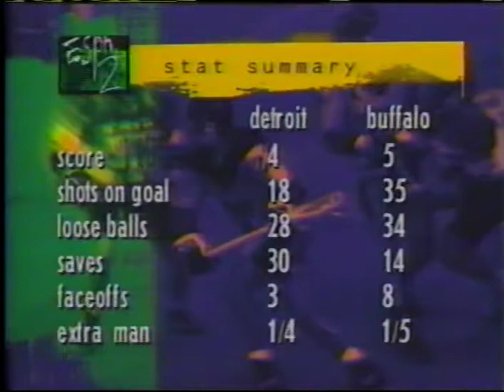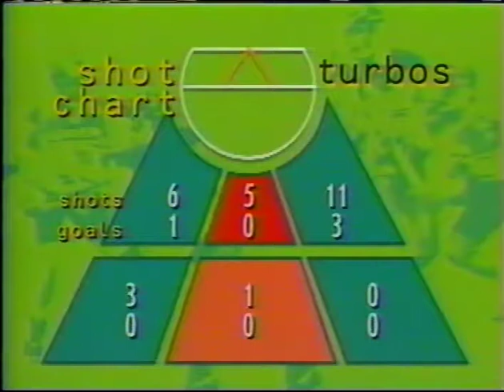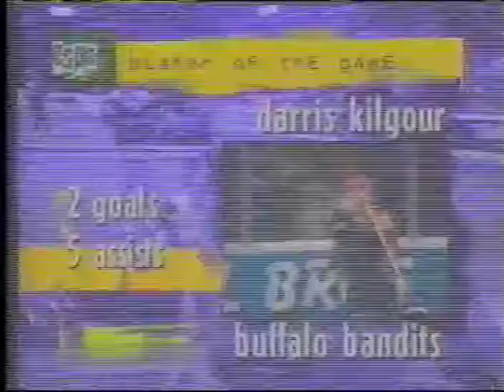1994 Major Indoor Lacrosse League Semi-Final Detroit @ Buffalo April 9, 1994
1994 MILL playoff action finds the Detroit Turbos playing the Buffalo Bandits before 15,836 people in the Buffalo Memorial Auditorium on April 9, 1994

This features only the game, and (mercifully) excludes the painful "edgy" ESPN 2 ("the Deuce!") style in vogue at the time

Buffalo featured two 1st team all-stars: John Tavares (league leader in points and shots on goal) and Jim Veltman (league leader in assists and loose balls won).  The Bandits also had a 2nd team all-star in Stu Aird.  Detroit--two years after the departure of the Gait brothers to Philadelphia--only had one 2nd team all-star, Ted Dowling, who was also MILL Player of the Month for February

Buffalo cruised to a comfortable 16-10 win; the Bandits' Darris Kilgour broke out for 2 goals and 5 assists

Buffalo would go on to get crushed at home by Philadelphia in the final one week later